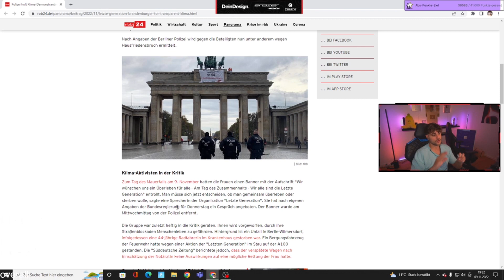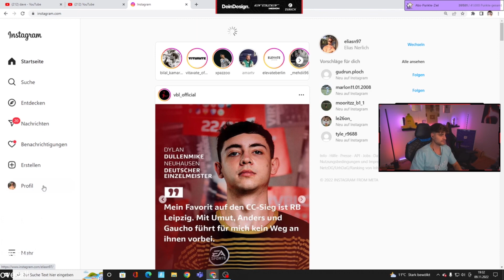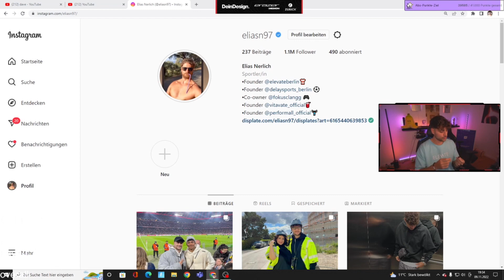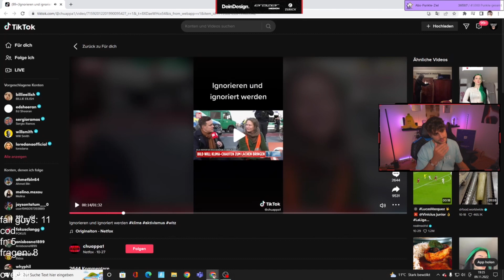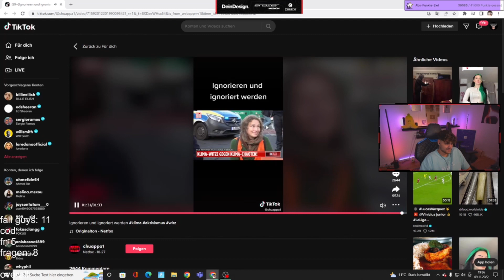Eli über die verwerflichen Aktionen der Klimaaktivisten! 🤔 | EliasN97 Clips